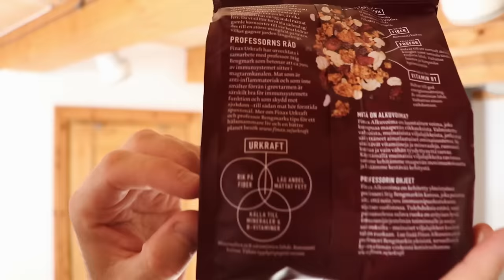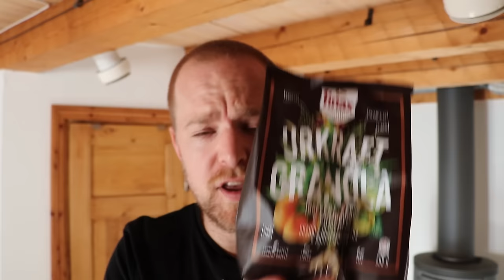The Finax Urkraft Rant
Avskyr att låta som en surgubbe, men sånt här retar mig något enormt.